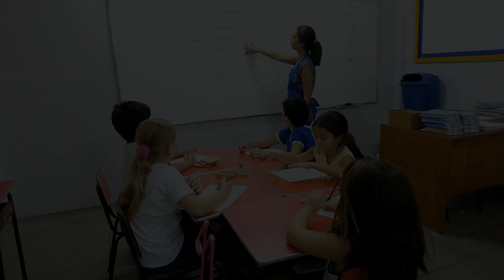Matemática na Unidade Méier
Na aula de matemática da professora Camila os alunos trabalharam com material dourado usado para representar unidade, dezena e centena. A professora escrevia números centesimais no quadro e cada grupo deveria representar um número com o material dourado.